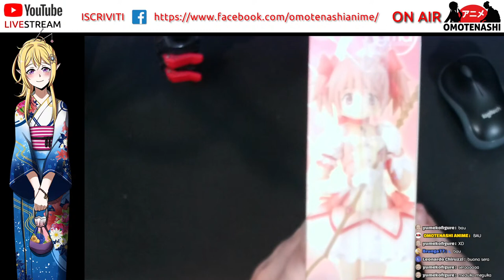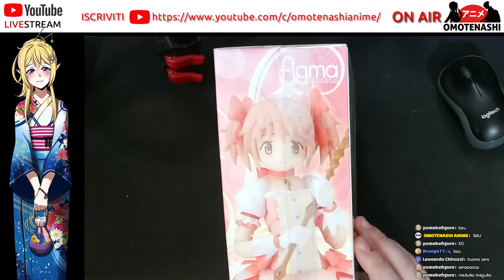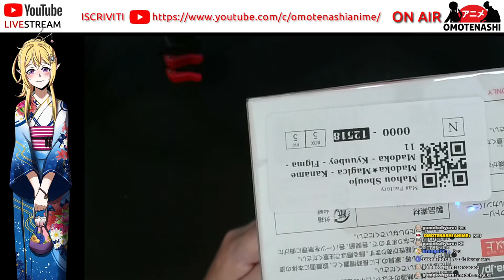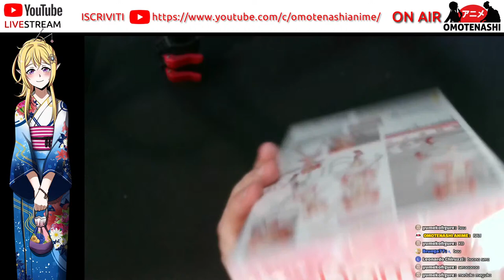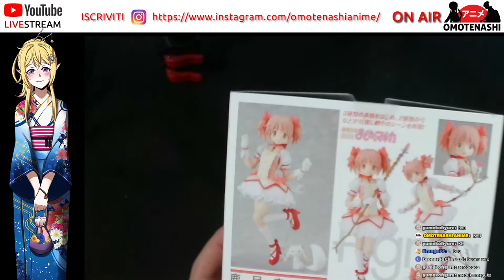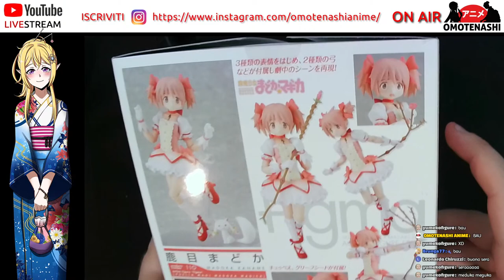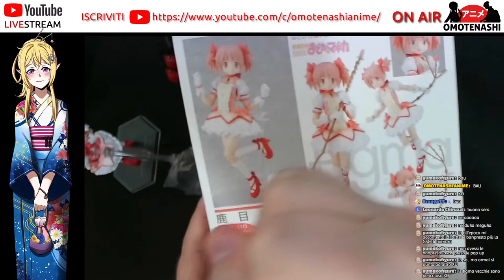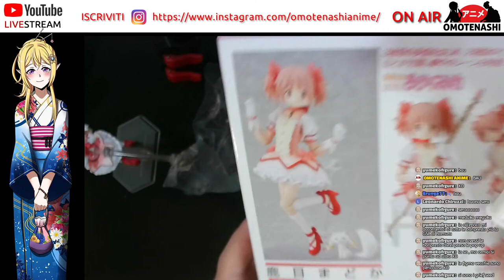UNBOXING PRE LUCCA COMICS